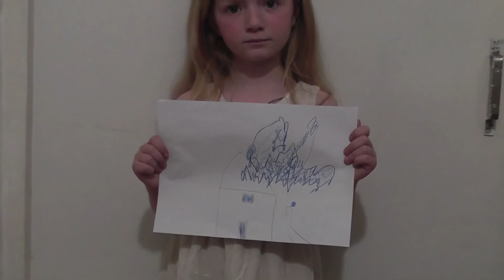One Minute video - Pain by Nutsa Ninua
The video was prepared during the one-minute video workshop held in Tbilisi in May 2013. The workshop was organized by UNICEF and was dedicated to the issue of violence against children. During the five days teenage children learned script-writing, filming, and editing.